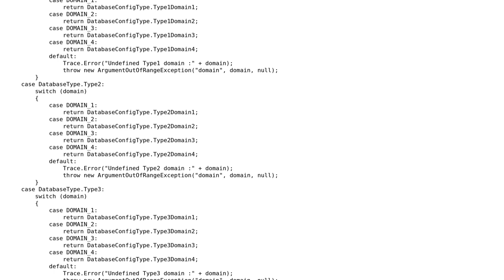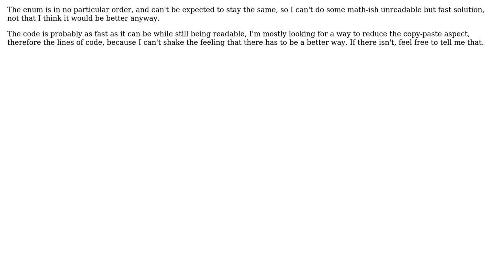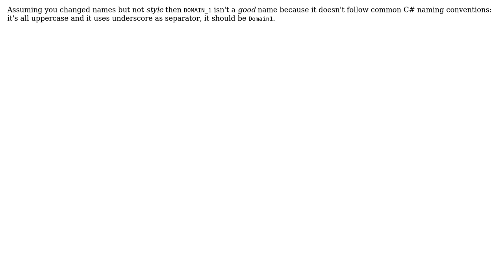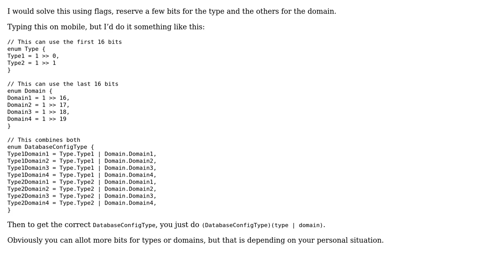Nested switch to return configuration for combination of 3 database types and 4 domains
With thanks & praise to God, and with thanks to the many people who have made this project possible! | Content (except music & images) licensed under CC BY-SA | Music | Images & others | With thanks to user vrwim user Kaito Kid user Adriano Repetti user 200_success and the Stack Exchange Network Trademarks are property of their respective owners. You are responsible for your own actions.